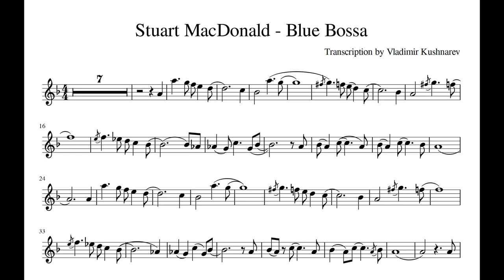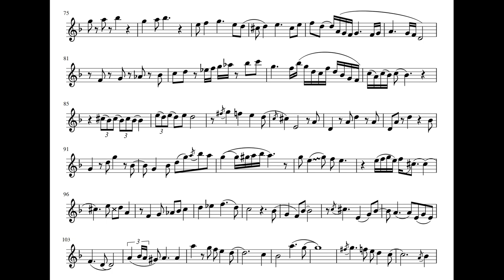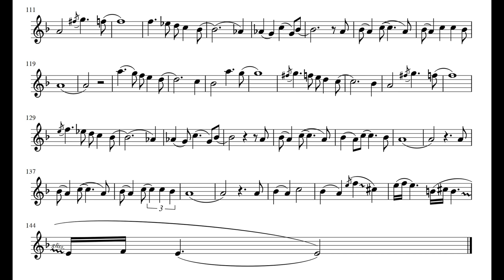Stuart MacDonald - Blue Bossa saxophone sheet music transcription for tenor sax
You can download sheet music on my facebook page (photo album - saxophone jazz transcription)
Played on a Conn Chu Berry tenor saxophone